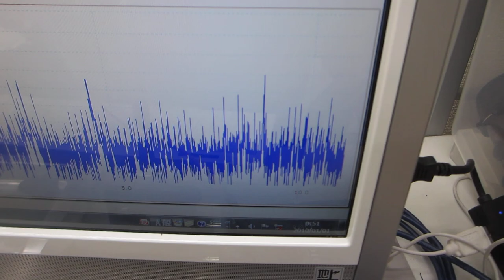物の表面を伝搬する超音波の応用技術開発－－表面弾性波の測定・解析・評価技術を応用－－（超音波システム研究所）